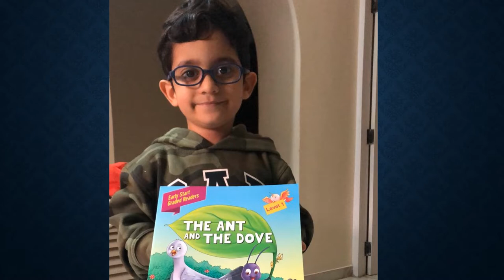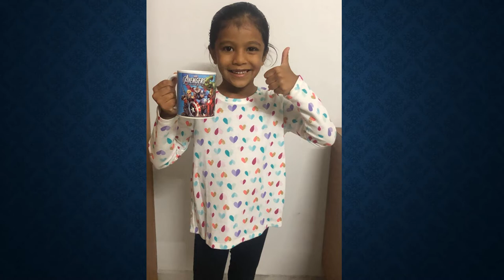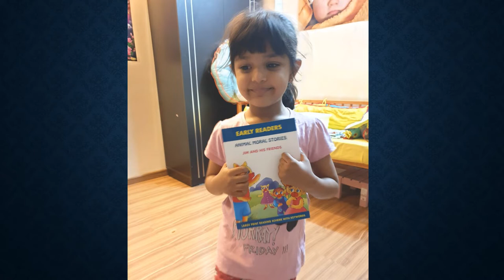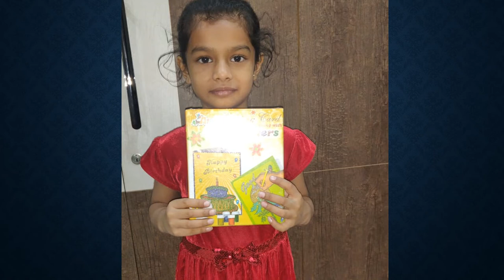Secret Santa 2019 at Abacus-The Academy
At Abacus-The Academy Ahmedabad, children of the Basic and Advanced levels had fun celebrating Christmas 2019 with 'Secret Santa'. This video shares the happy faces of our little ones as they open up their surprise gift packets.